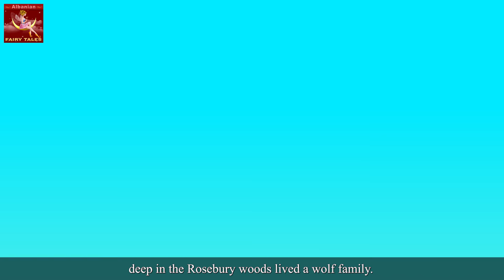Kesularta | The Golden Hood Story | Perralla per femije | Perralla Shqip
Kesularta | The Golden Hood Story in Albanian | Perralla per femije | Perralla per femije shqip | Perralla | Peralla shqip per femije | 4K UHD | Perralla Shqip | @AlbanianFairyTales